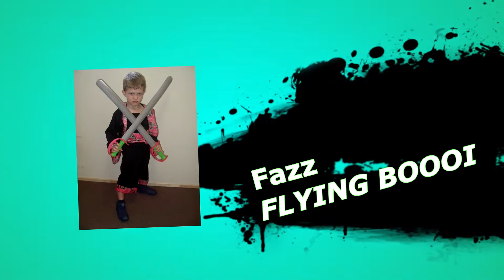Shutdown Enters CS:GO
We have entered the server 😎